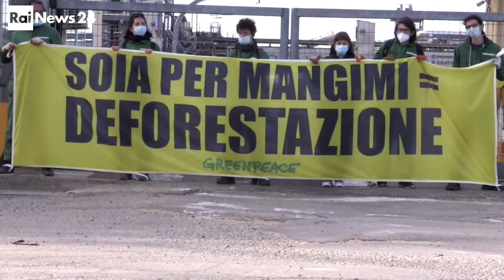Ci stiamo mangiando il pianeta. Per la transizione ecologica va ripensata la produzione di cibo.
L'azione di Greenpeace al porto di Ravenna per ridurre le importazioni di soia, pianta intensamente coltivata in sud America per produrre mangimi per animali. Il mio servizio per Rainews24